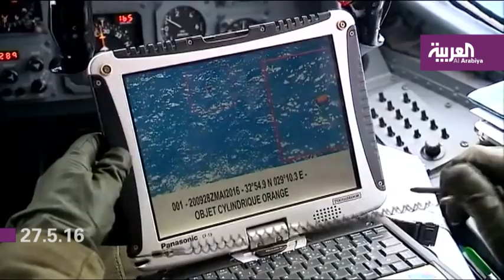تقدم عراقي بالفلوجة وحديث عن وجود مستشارين إيرانيين